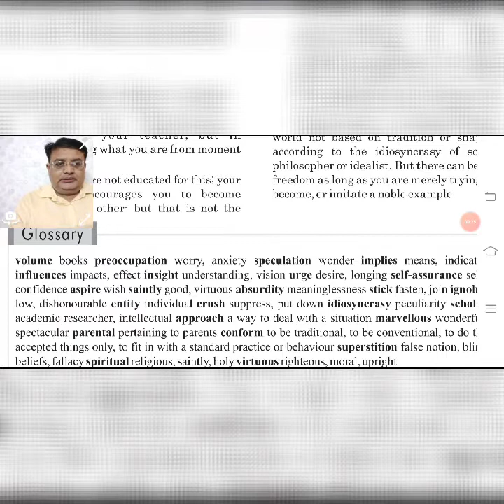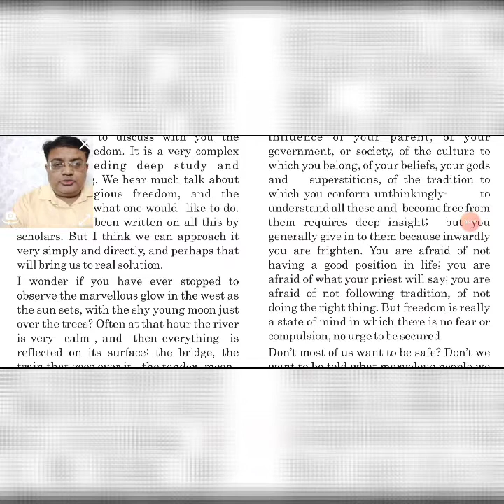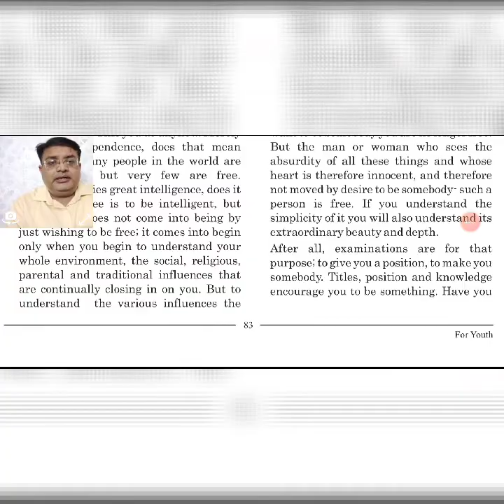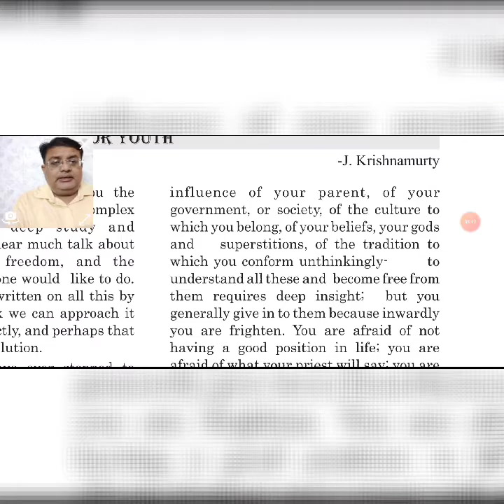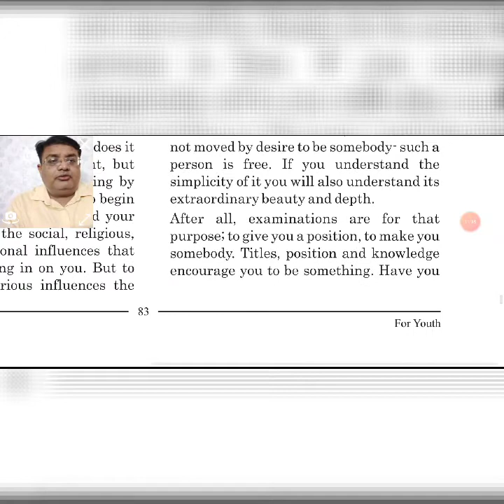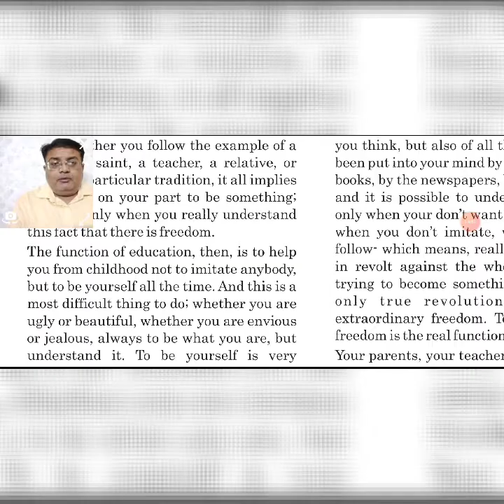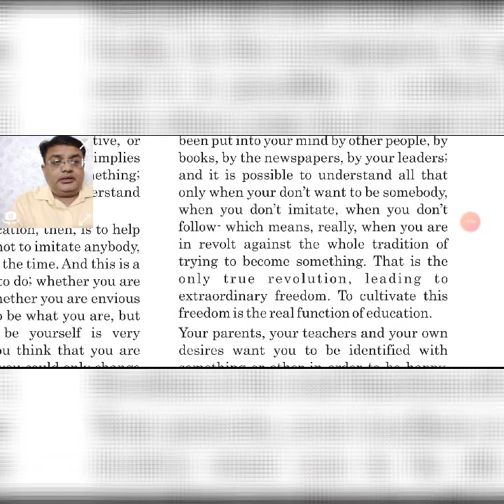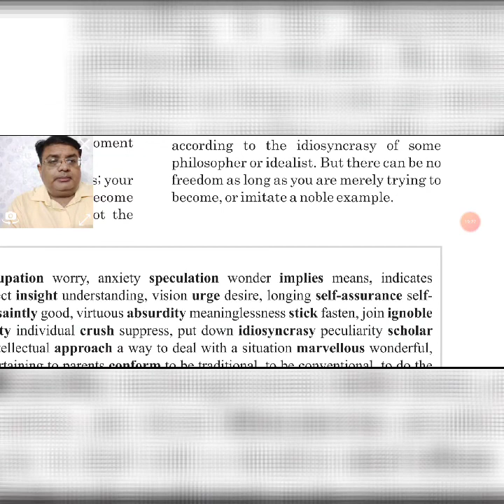STD-12|ENGLISH| S.L.UNIT-8READ-1"FOR YOUTH "